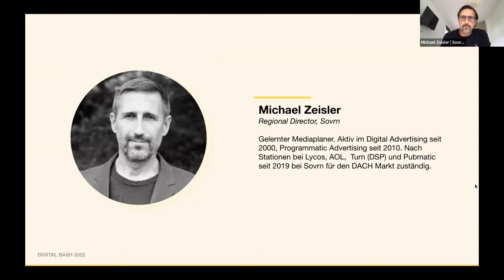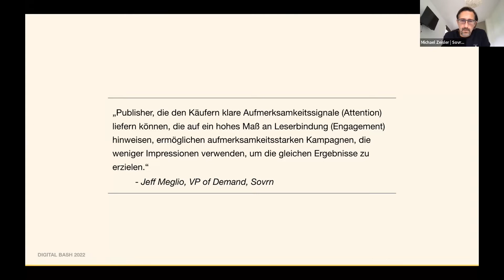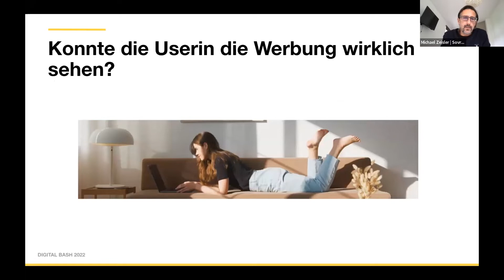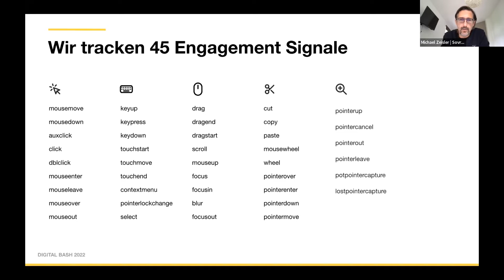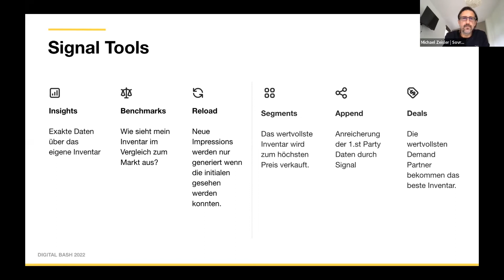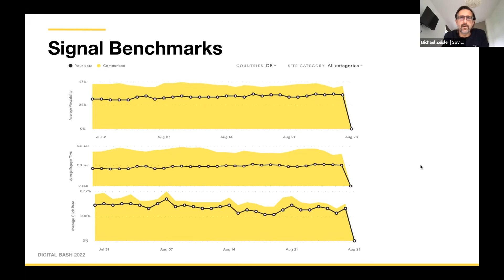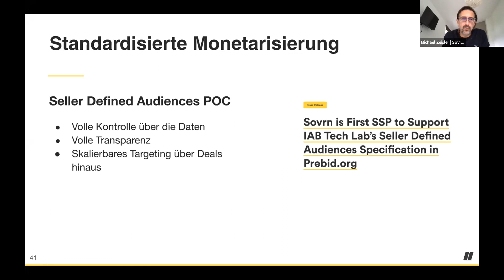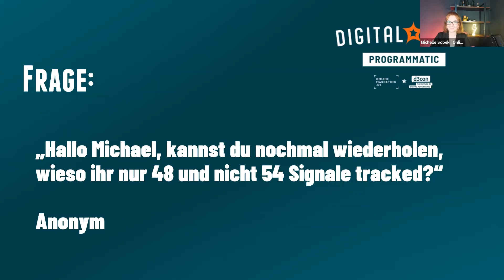Attention – Die entscheidende Metrik auch im Programmatic Advertising?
Michael Zeisler / Regional Director | Sovrn

Warum ist Attention als neue Metrik in aller Munde? Dentsu Aegis, Havas, OMD,… Die Demand Seite nutzt die Attention Metrik bereits um Kampagnenperformance zu monitoren und zu optimieren.Auch Publisher können die Attention einsetzen um den neuen Anforderungen der Agenturen gerecht zu werden, und ihre Umsätze zu optimieren.

Wie können wir sicherstellen, dass die User die Werbemittel auch wirklich sehen, auch ohne 3rd Party Cookies.

The Digital Bash - Programmatic by d3con 30. August 2022